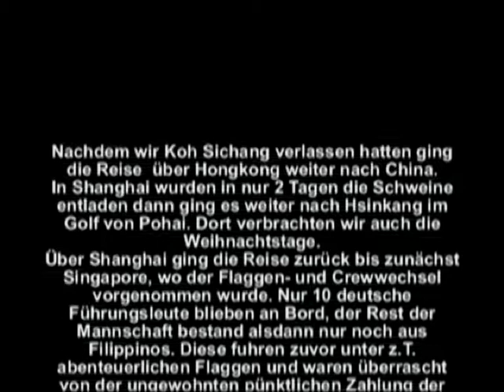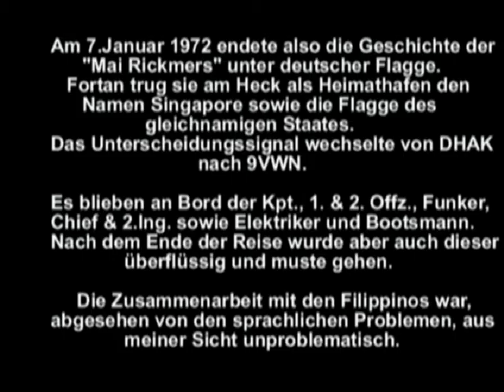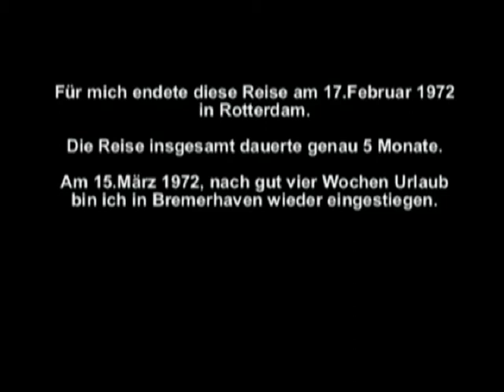Ostasienreise mit MS" Mai Rickmers" 1971- 72 Teil 2/东亚之行MS“Mai Rickmers”1971-72/第2部分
Ostasienreise mit MS"Mai Rickmers" 1971-72
Die Fahrt ging von Hamburg über Dakar/Senegal, Singapore, Thailand bis nach China, wo die Kulturrevolution noch im Gange war. Über viele Jahre waren die Rickmers-Schiffe die einzigen westlichen Schiffe, die damals zum "revolutionären" China fuhren. So erhielten wir wenigen Ausländer einen interessanten Einblick in die dortigen Geschehnisse vor Ort.
In den chinesischen Häfen hatten wir oft teil wochenlange Liegezeiten, weil "Revolution" gemacht wurde und so das Be- und Entladen nur sehr schleppend, teilweise ohne Mechanik, nur durch Menschenkraft, ausgeführt wurde.
Anfang der 1970er Jahre wurde es üblich, deutsche Schiffe aus Kostengründen umzuflaggen. Die deutsche Seeleute waren einfach zu teuer. So bekamen wir zunächst Fillippinos als Ersatzmannschaft. Nach anfänglicher Skepsis kamen wir gut klar mit diesen Leuten .

East Asia trip with MS "Mai Rickmers" 1971-72
The trip went from Hamburg via Dakar / Senegal, Singapore, Thailand to China, where the Cultural Revolution was still in progress. For many years, the Rickmers ships were the only western ships to travel to "revolutionary" China. So we few foreigners got an interesting insight into the local happenings.
In the Chinese ports, we often had weeklong stays because "revolution" was made and so the loading and unloading was very slow, sometimes without mechanics, only by human power.
In the early 1970s, it became customary to reflag German ships for cost reasons. The German sailors were just too expensive. So we got first Fillippinos as a substitute team. After initial skepticism, we got along well with these people.